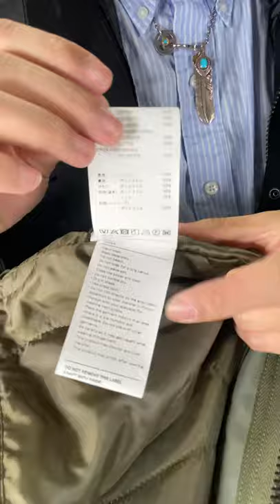小黑痣.【開箱】 WTAPS 2020AW WSFM /JACKET / COTTON. TWILL (202WVDT-JKM01) M-65改良 軍裝 高磅 斜紋布 輕羽絨 外套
202WVDT-JKM01
WSFM /
JACKET / COTTON. TWILL
表地にコットン100%のダブルクロス、裏地をオリジナルひょうたんキルティングでライニングしたM-65モディファイジャケット。右胸にはマチ付きのフラップポケットとインシグニア、左胸に配した縦型のポケット脇にGPSのモチーフを刺繍。スタンドカラーはチンストラップ付き。

Body length 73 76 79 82
Shoulder width 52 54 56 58
Chest width 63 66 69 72
Sleeve length 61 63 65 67

FABRIC :
COTTON 100%

想以實品開箱的方式，將單品的資訊分享給大家，
當真的有需要時，這類的資訊真的很有幫助。

目前使用手機簡單拍攝與介紹，
畫質可能不這麼完美，請多多包涵。

小黑痣. INSTAGRAM